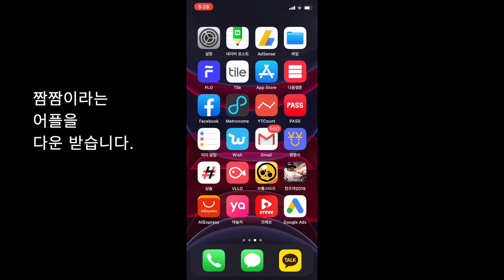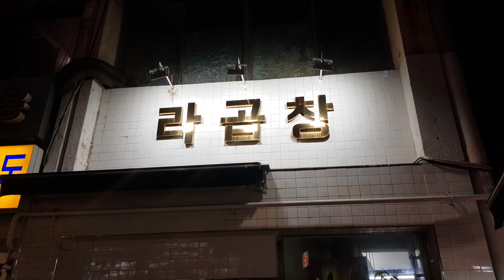알바 구할때 이 어플 써봐~! 짱 편해.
요즘 알바 구하는 어플 하나 찾았는데 굉장히 쉽고 편한 어플이더군요. 확실히 접근성이 쉬운 어플이 좋은거 같아요.

가입도 쉽고 지원도 쉬운 짬짬이 어플을 한번 같이 볼까요?

* 본 영상은 SBA의 지원으로 제작되었습니다.